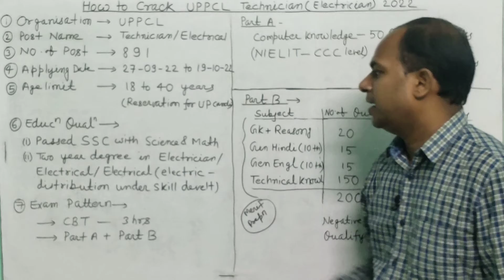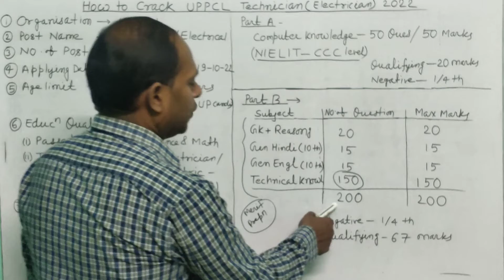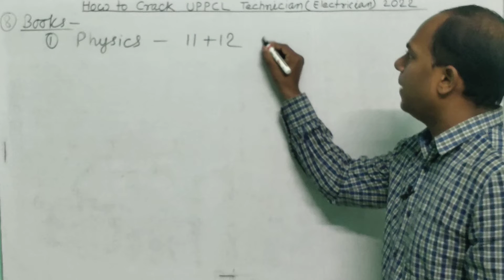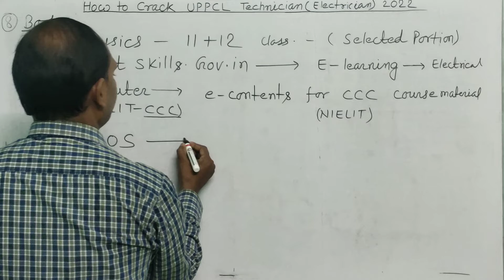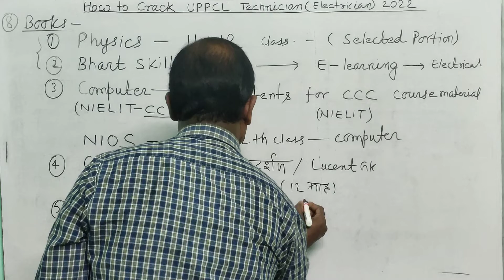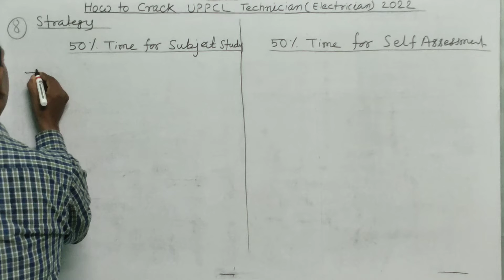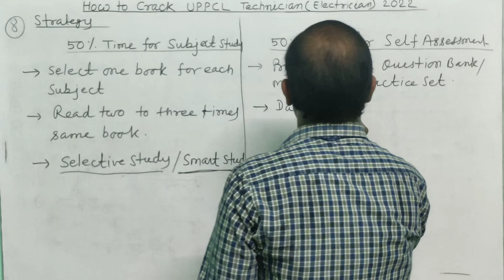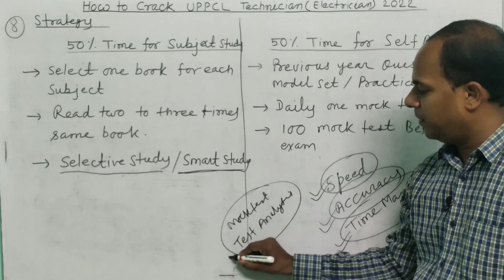How to Crack UPPCL Technician/Electrical 2022